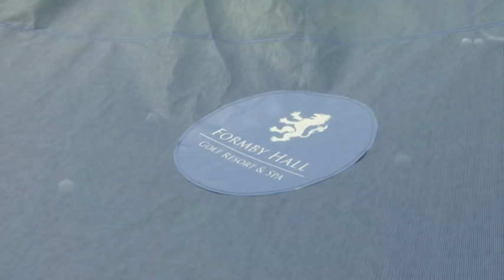Mr World 2016 - Part 1/4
Mr World 2016 was held in Southport, UK on 19th July 2016 and
the winner was Rohit Khandelwal from India.